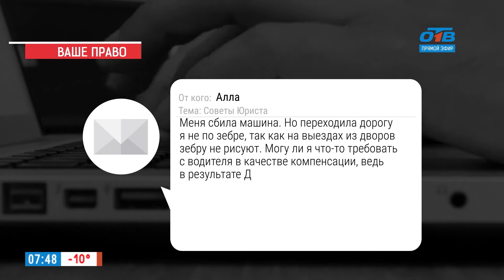Наше УТРО на ОТВ – ваше право – сбила машина